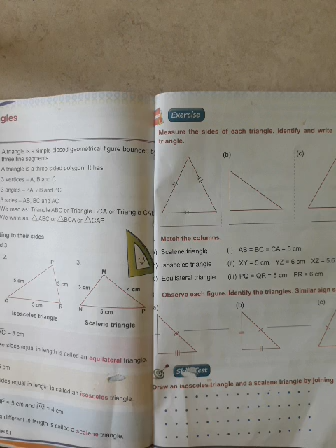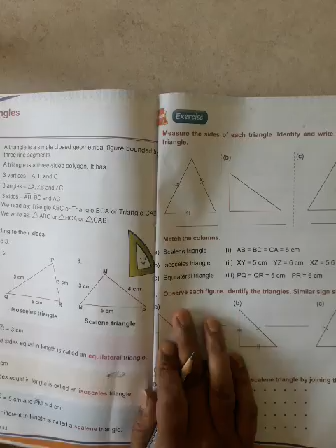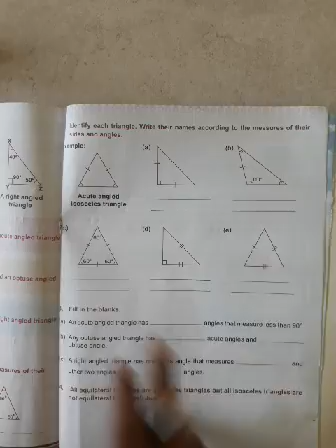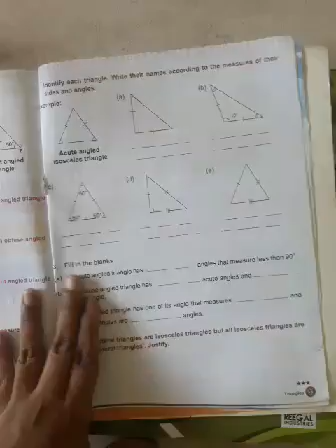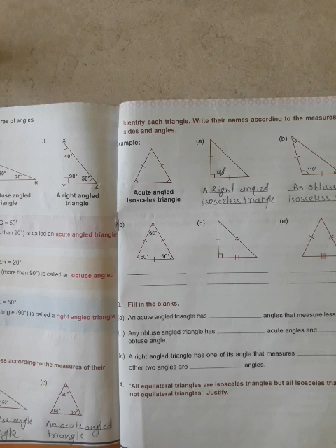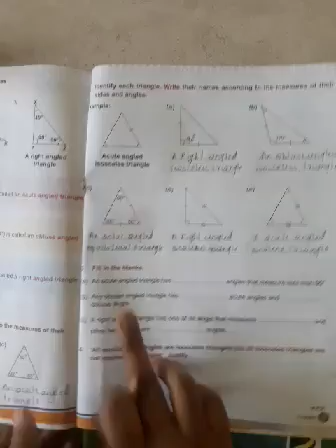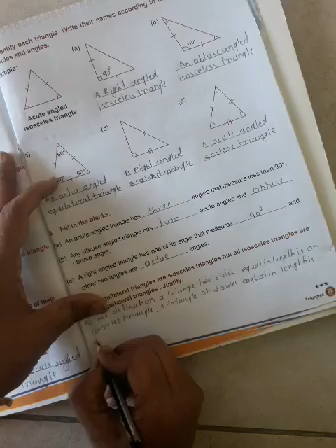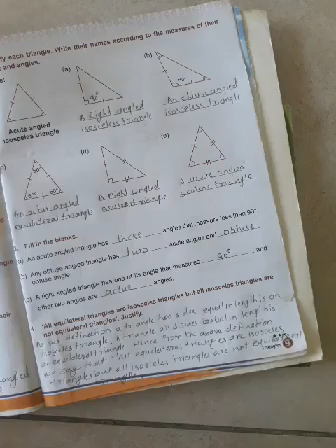std 5 th topic 11 Triangle